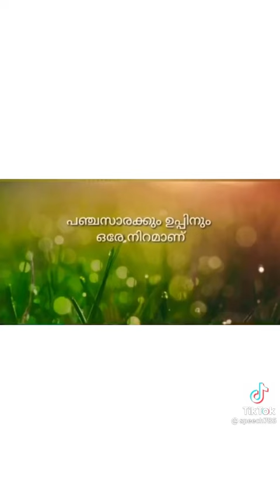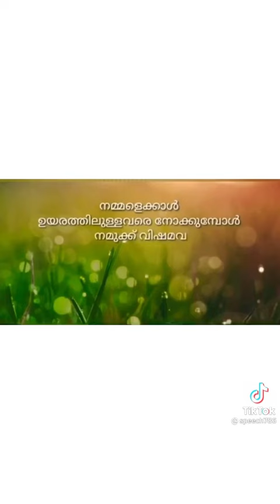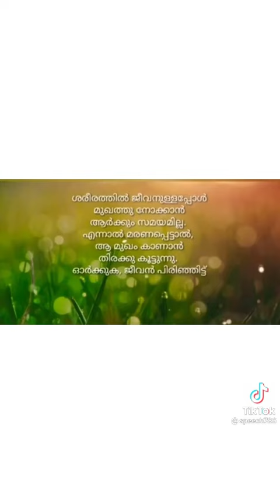manushya ninde jeevidham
Video from Mahammad Jaleel